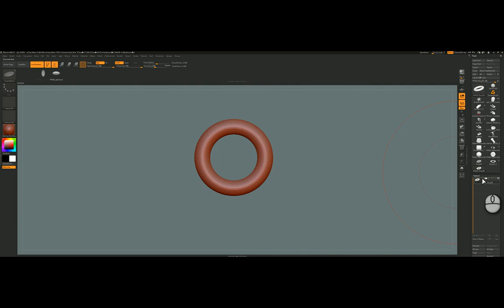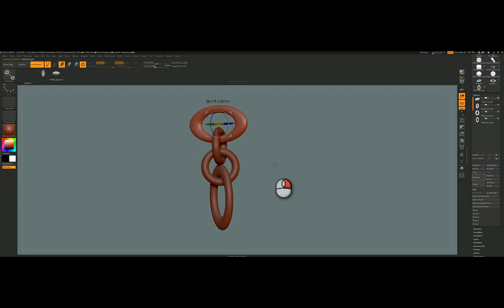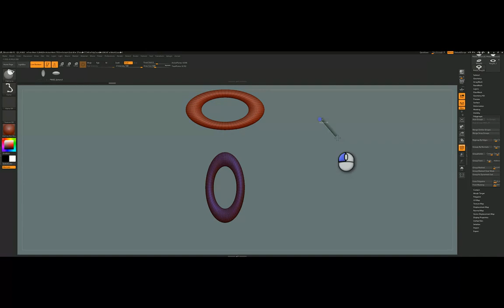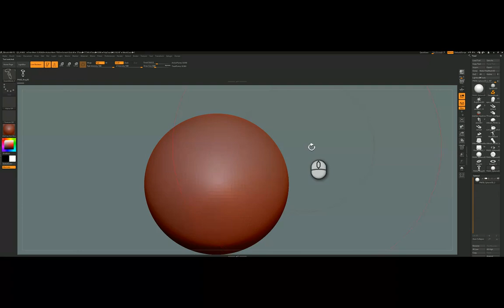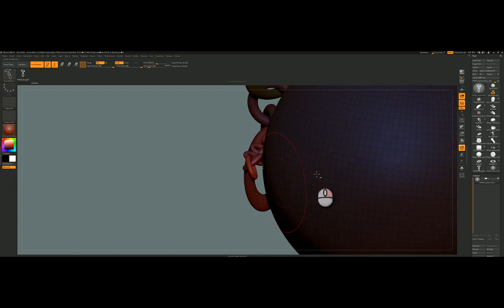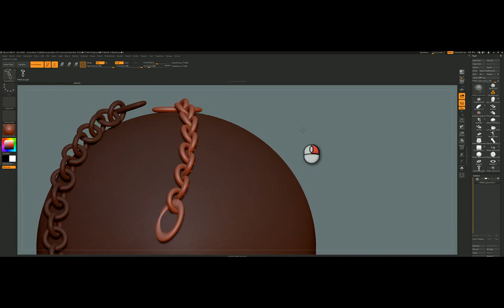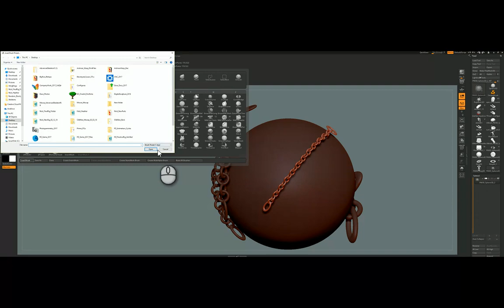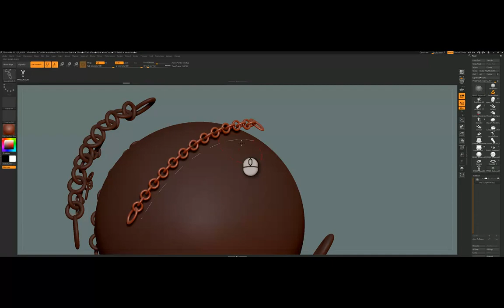Create Insert Mesh Brush Part-2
Let's create a chain Insertmesh brush